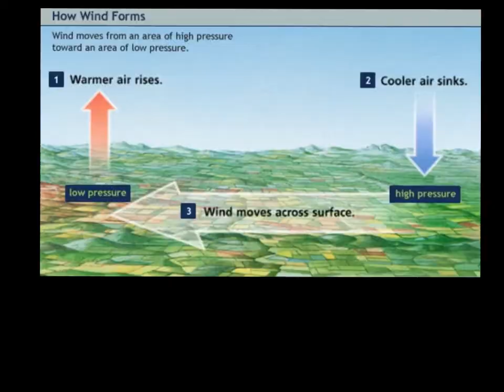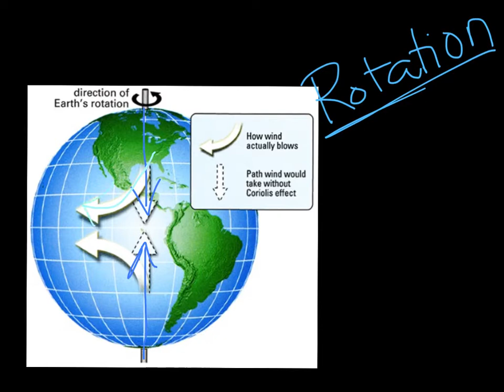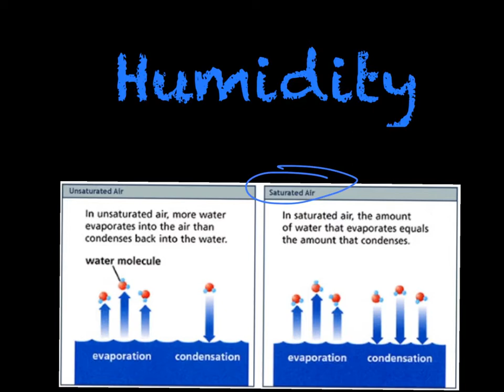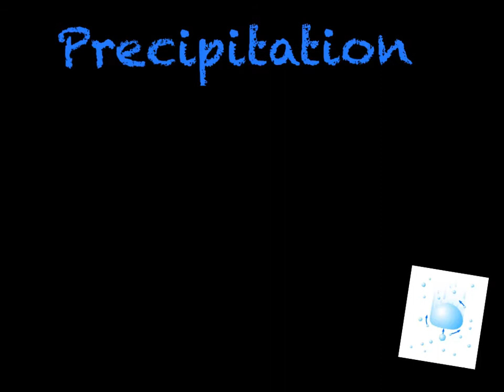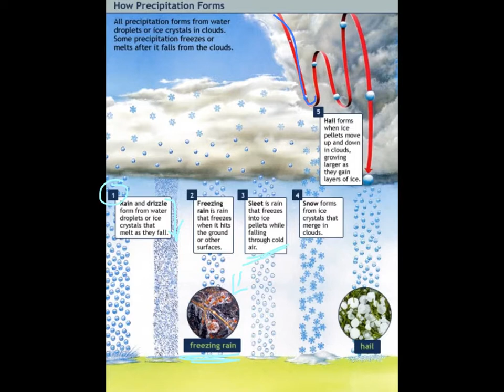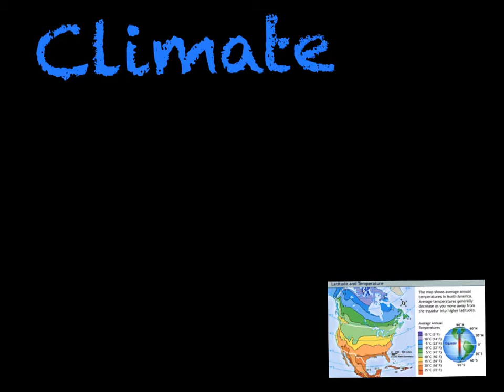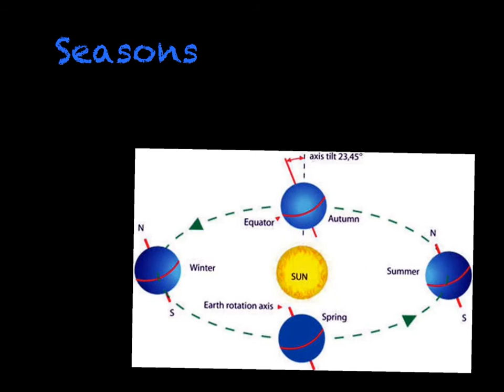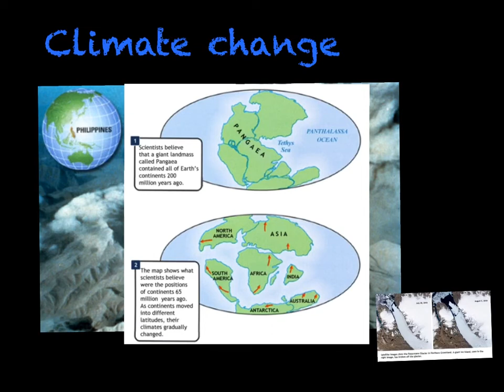4.2 4.3 4.4 weather & climate